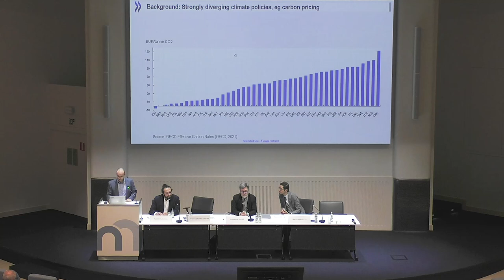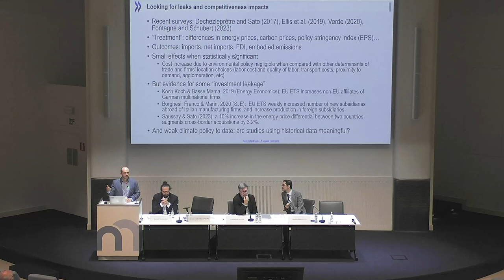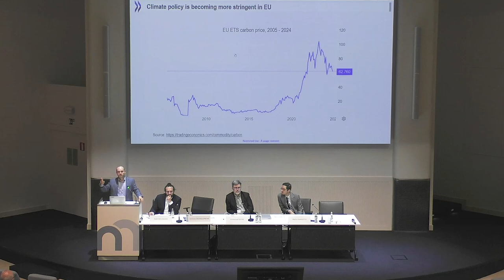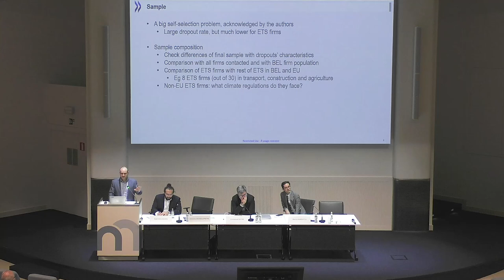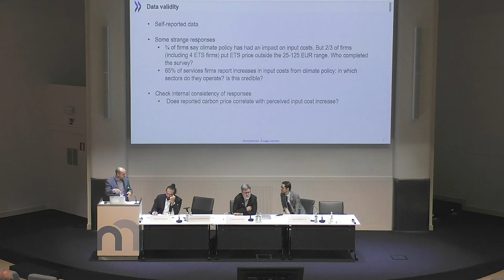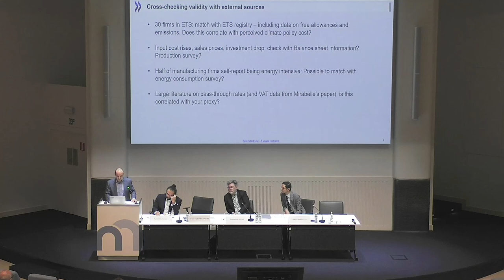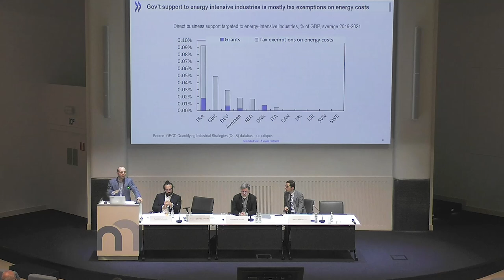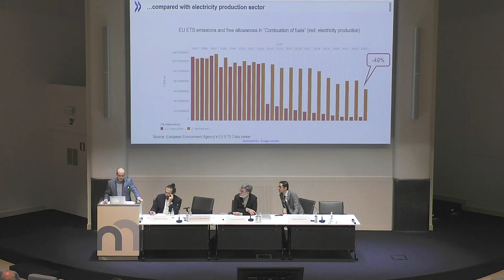Discussion by Antoine Dechezleprêtre